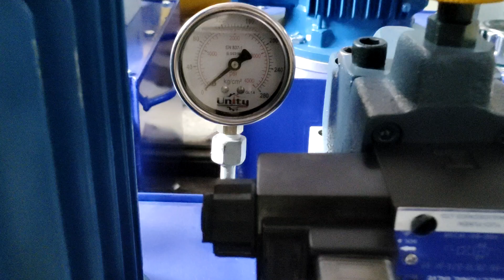Hydraulic Power Pack Mnfr., Hydraulic Power Pack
Hydraulic Power Pack, Hydraulic Power Packs Special